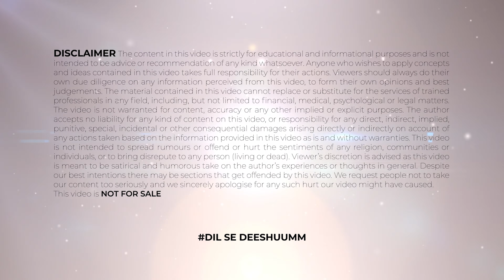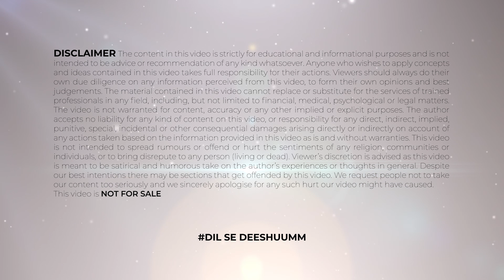Remo ने किया काला होने का दर्द ज़ाहिर | Remo Dsouza | Raghav Juyal | Dharmesh | Shakti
TIMESTAMPS:
Remo ने किया काला होने का दर्द ज़ाहिर 00:00​
Remo Dsouza 1:23
Raghav Juyal 2:05

"Hello friends, you are welcome to our today’s video.

हेलो दोस्तों स्वागत है आपका आज की वीडियो में जिसमें हम बात करेंगे की Remo ने किया काला होने का दर्द ज़ाहिर, रेमो डिसूजा के बारे में, राघव जुयाल के बारे में, धर्मेश के बारे में, शक्ति के बारे में, बॉलीवुड नवीनतम समाचार के बारे में, बॉलीवुड समाचार के बारे में, सेलिब्रिटी समाचार के बारे में, बॉलीवुड अपडेट के बारे में, बॉलीवुड रहस्य के बारे में, बॉलीवुड सेलिब्रिटी के बारे में, राघव नए जज हैं के बारे में, राघव जुयाल के बारे में, राघव, राघव जुयाल  के बारे में, धर्मेश के बारे में, पुनीत के बारे में, राघव ज्याल डांस के बारे में, राघव जुयाल फिल्में के बारे में, राघव जुयाल कॉमेडी के बारे में, राघव जुयाल डांस के बारे में, राघव जुयाल कॉमेडी वीडियो के बारे में, राघव जुयाल नई कॉमेडी के बारे में, राघव जुयाल डांस के बारे में, डांस प्लस के बारे में। तो इन सभी के बारे में मैं आपको इस वीडियो में बताऊंगा उसके लिए आपको ये वीडियो अंत तक देखना होगा और अगर अपने चैनल को सब्सक्राइब नहीं किया है तो चैनल को करो सब्सक्राइब नोटिफिकेशन का घंटा जरूर दबाएं।

क्या धर्मेश और शक्ति नहीं होंगे Dance Web Series का हिस्सा | Shakti Mohan | Dharmesh | Web Series